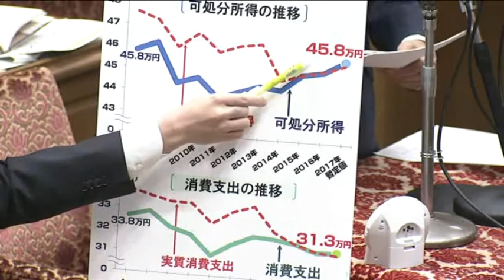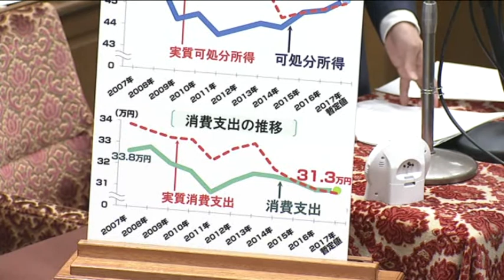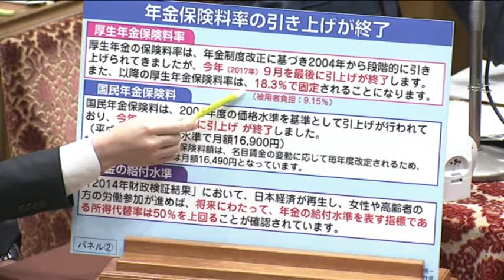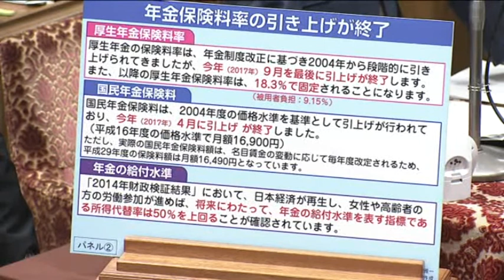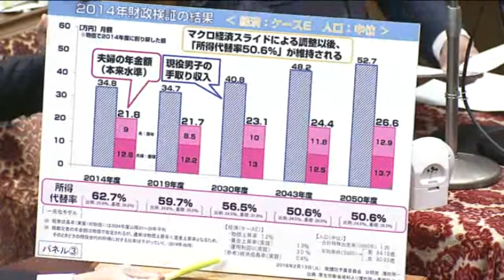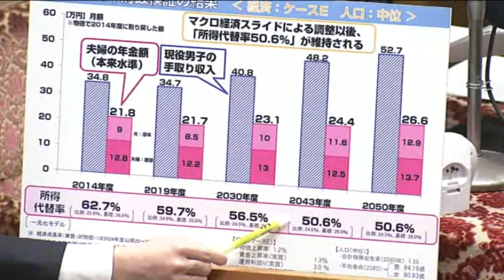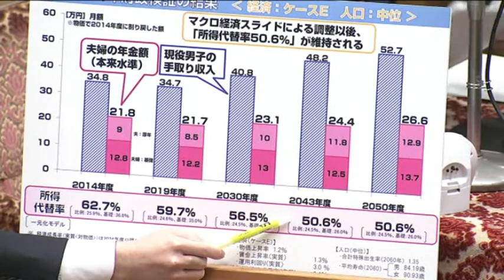浜地雅一 公明党 予算委員会 2018年2月13日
2018年2月13日 予算委員会

案件：
平成三十年度一般会計予算
平成三十年度特別会計予算
平成三十年度政府関係機関予算

発言者一覧

説明・質疑者等（発言順）：
河村建夫(予算委員長)
柴山昌彦(自由民主党)
長妻昭(立憲民主党・市民クラブ)
階猛(希望の党・無所属クラブ)
今井雅人(希望の党・無所属クラブ)
原口一博(無所属の会)
宮本岳志(日本共産党)
遠藤敬(日本維新の会)
浜地雅一(公明党)

答弁者等

大臣等（建制順）：
安倍晋三(内閣総理大臣)
麻生太郎(財務大臣 内閣府特命担当大臣（金融） デフレ脱却担当)
上川陽子(法務大臣)
加藤勝信(厚生労働大臣 働き方改革担当 拉致問題担当 内閣府特命担当大臣（拉致問題）)
世耕弘成(経済産業大臣 産業競争力担当 ロシア経済分野協力担当 原子力経済被害担当 内閣府特命担当大臣（原子力損害賠償・廃炉等支援機構）)
小野寺五典(防衛大臣)
茂木敏充(経済再生担当 人づくり革命担当 社会保障・税一体改革担当 内閣府特命担当大臣（経済財政政策）)
参考人等（発言順）：
黒田東彦(参考人 日本銀行総裁)